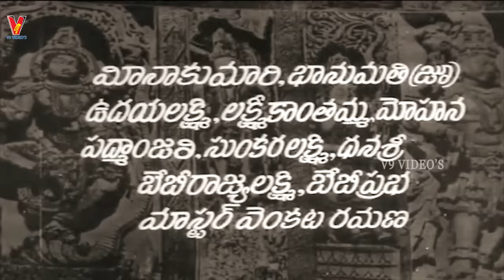RANABHERI | TELUGU FULL MOVIE | KANTA RAO | VANISRI | JAMUNA | RAMA KRISHNA | RAJANALA | V9 VIDEOS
Watch And Enjoy Rana Beri { 1968 } Telugu Full Movie On V9 Videos.

Story: Bommakanti Subba Rao

Directed { Screenplay }  By Giduthoori Sooryam

Produced By Pinjala Subbha Rao.

Dialogues: Tripuraneni Maharathi.

Musical Score By S. P. Kodanda Pani.

Lyrics: C. Narayana Reddy, Sri Sri, Kosaraju, Arudra, Dasarathi

Playback: Ghantasala, PB Srinivas, Pithapuram Nageswara Rao, P. Susheela, S. Janaki, LR Eshwari